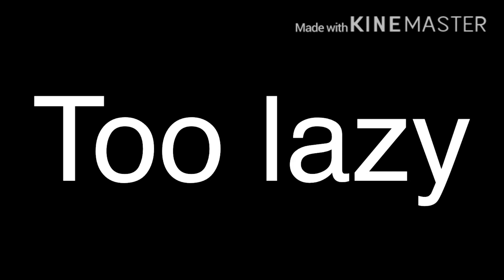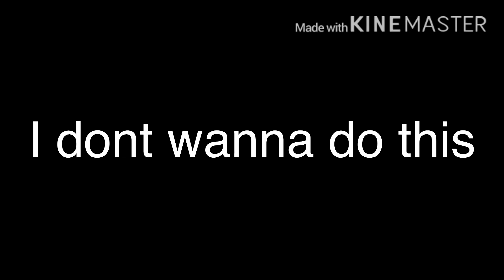Friends as vines 2#